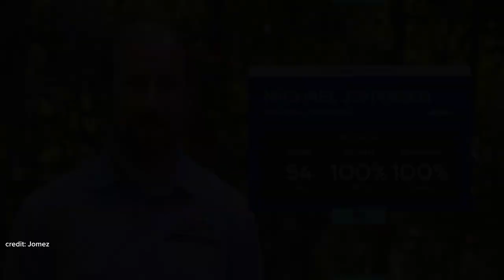The Best Putters in Disc Golf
With the ongoing debate on whether or not they should make the baskets smaller for the pros, we are looking at the best putters in disc golf (on the MPO side). With all the best putters in our sport, it is very difficult to nail down a top 10 list.

That being said, share down below in the comments your own top disc golf putters list and see how it compares.

Credit to: @JomezPro @GatekeeperMedia @ParSaveProductions @CentralCoastDiscGolf @DiscGolfProTour @HyzerMedia and @thediscgolfguy